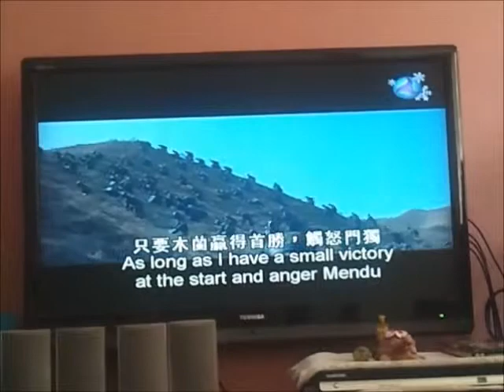Singtel MIO TV 003